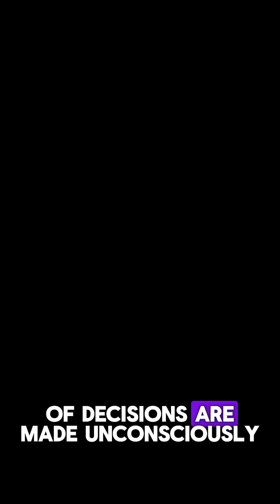5 Shocking Facts About the Human Brain 🧠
Your brain controls everything you do 🧠. But it also hides surprising psychology secrets 🤯. Here are some facts that will blow your mind!